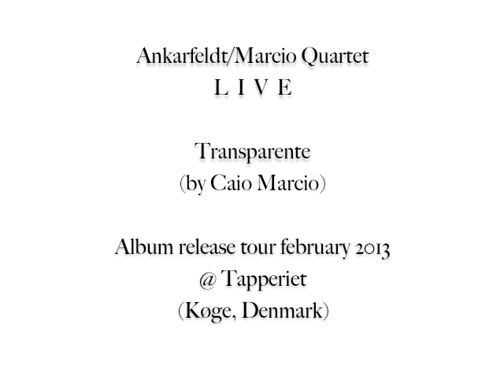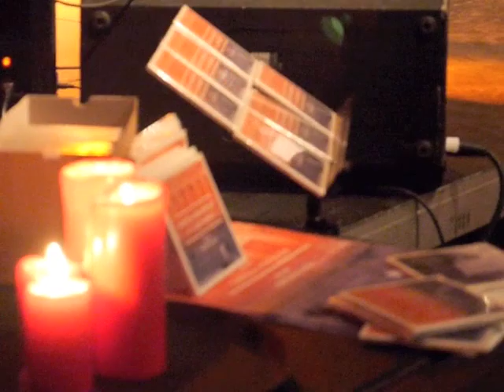Ankarfeldt:Marcio Quartet LIVE Transparente @ Tapperiet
Ankarfeldt/Marcio Quartet feat Christina von Bülow
Live at Tapperiet, Køge, Denmark, February 2013
Morten Ankarfeldt - Upright Bass
Caio Marcio - Acoustic Guitar
Cassius Theperson - Drums
Christina von Bülow - flute

Morten Ankarfeldt meets Caio Marcio - Rio em Vermelho e Azul.